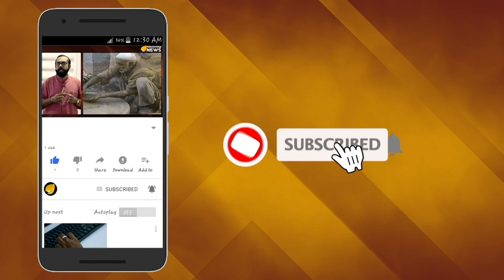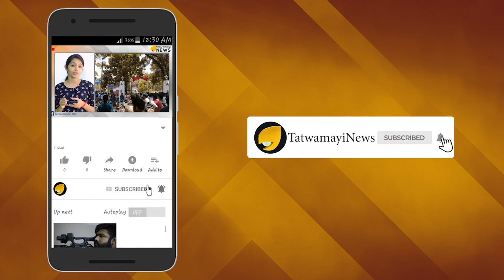ആക്രമണം ഒറ്റക്കെട്ടായി;' പന്നികളോട് ഗുസ്തിയില്ലെന്ന് ശശി തരൂർ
പ്രധാനമന്ത്രി നരേന്ദ്ര മോദിയെ സ്തുതിച്ചതിന്‍റെ പേരില്‍ ശശി തരൂരിനെതിരെ പാര്‍ട്ടിക്കകത്ത് നടക്കുന്നത് ആസൂത്രിത ആക്രമണമാണ്.  കോണ്‍ഗ്രസില്‍ നിന്ന് പുകച്ച് പുറത്തുചാടിക്കാന്‍ ലക്ഷ്യമിട്ട് കേരളത്തിലെ കോണ്‍ഗ്രസ് നേതാക്കള്‍ ഒറ്റക്കെട്ടായാണ് ശശി തരൂരിനെതിരെ രംഗത്ത് എത്തിയിരിക്കുന്നത്.